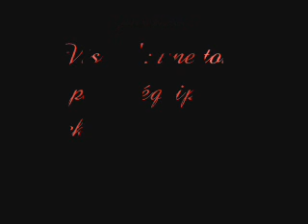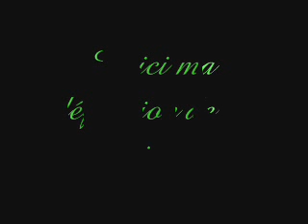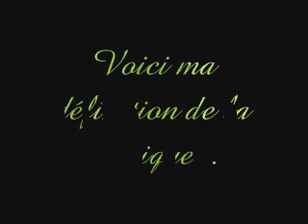"Vision"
Une toune créée par JessGuitar pour les biches de Québec! ( Citadelles de Québec féminin junior A)